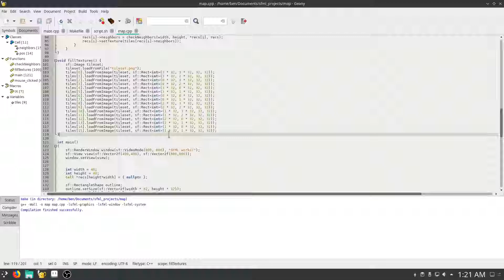Map maker in SFML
An easy to use interface that shows you what your map will look like as you make it.